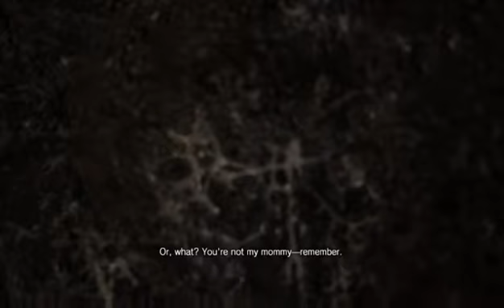Resident evil 7 part 13 (Ghosts of the past)